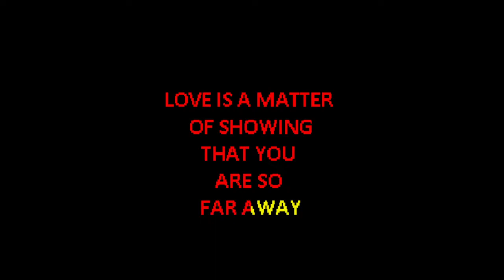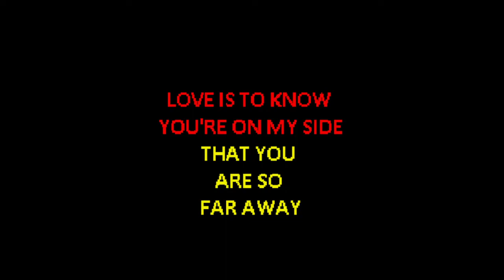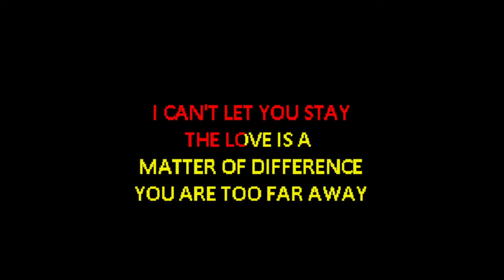Will Young - Love is a Matter of Distance [Karaoke]